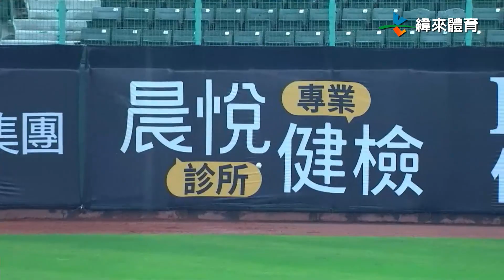李凱威 適時二壘安打 味全率先打破鴨蛋取得領先｜【中職即時戰況-例行賽】味全龍 vs 中信兄弟｜ 20230531